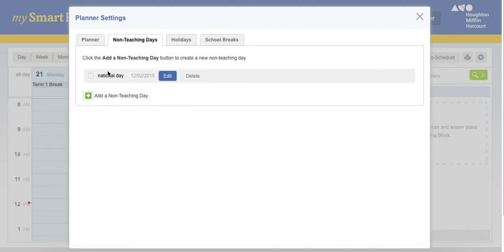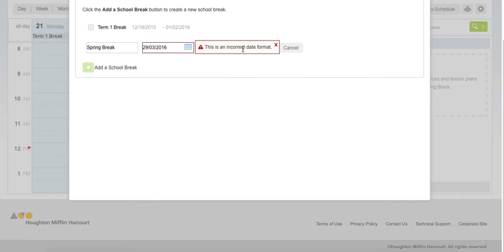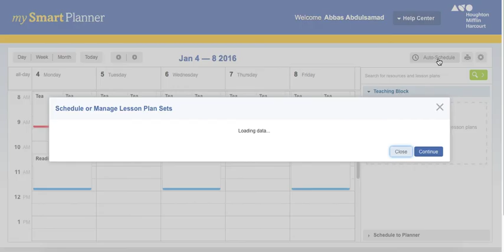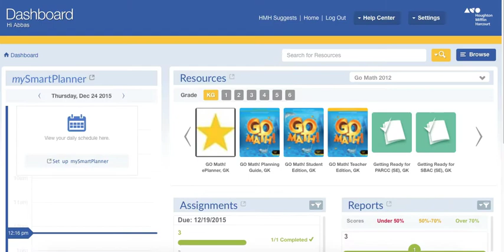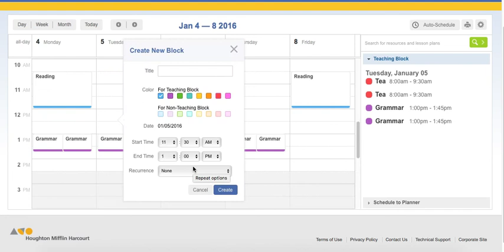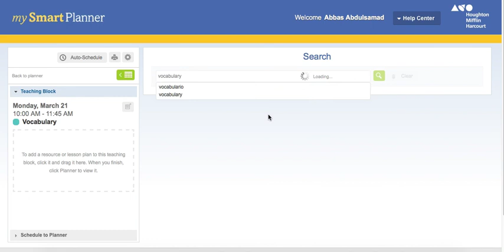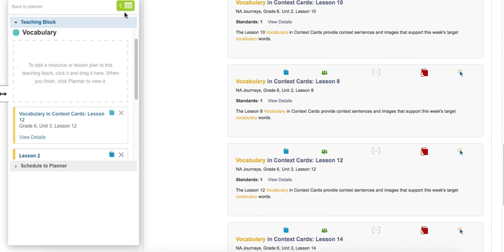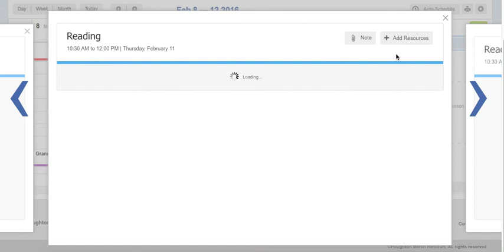Tutorial of how to use My Smart Planner in ThinkCentral Platform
School of Modern Skills